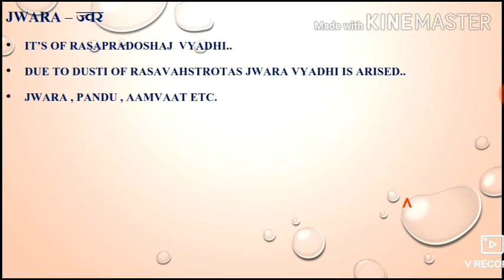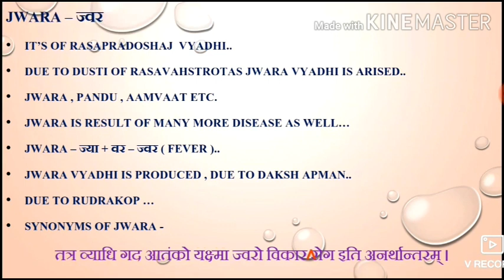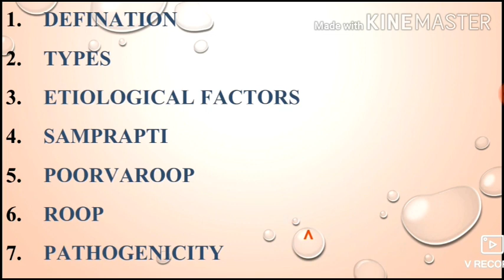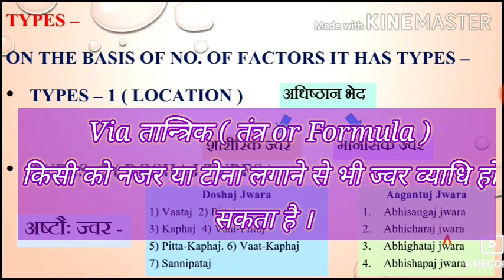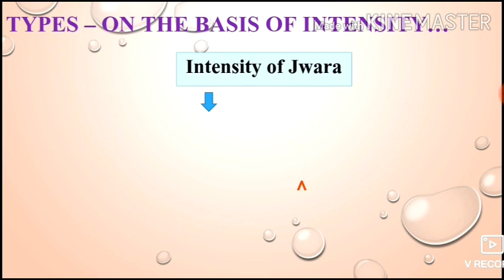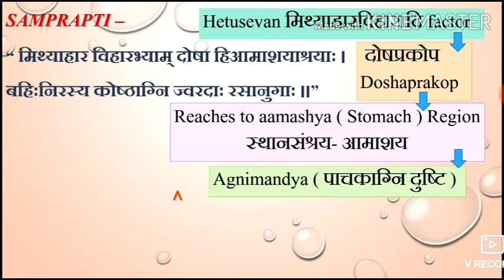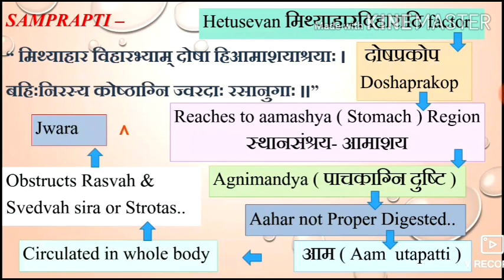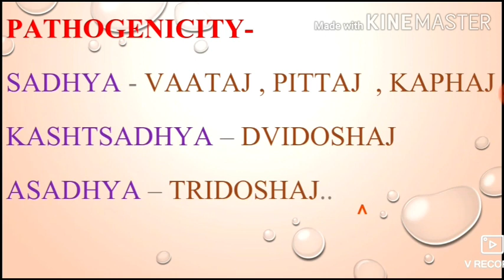Jwara Vyadhi in detail ( Its Defination , Nidan , Samprapti , Poorvaroop & Roop )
Jwara Vyadhi is very Complex vyadhi..
To see  the nidanpanchak ..
Click below link To understand meaning of sanchay , Prakop or Dusti of Dosha...&